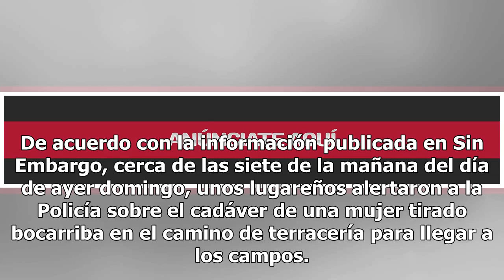Matan cruelmente a mujer y dejan un juguete nuevo junto a su cadáver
Lamentablemente los casos de delincuencia, violencia y homicidio están incrementando cada día y en todas partes del mundo, lo que preocupa a la sociedad por el peligro al que están expuestos. En un hecho penoso e insólito, una mujer fue asesinada en los campos del municipio de Atizapán de Zaragoza l...